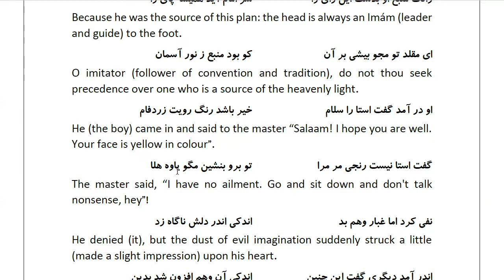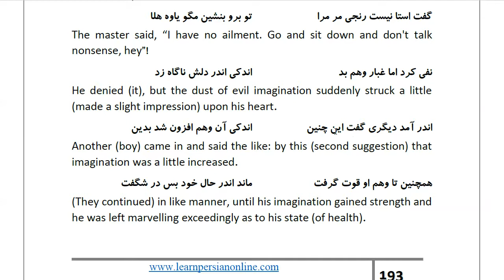Masnawi Rumi: In Farsi with English Translation: Part 349: How the boys made the teacher imagine